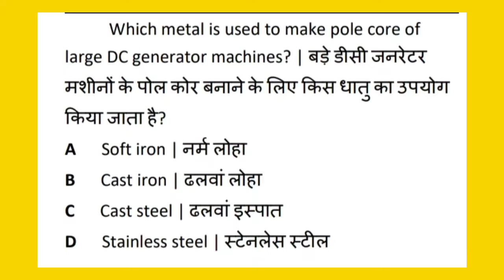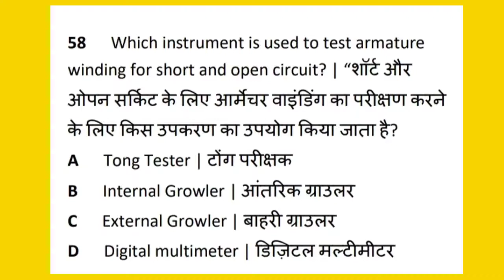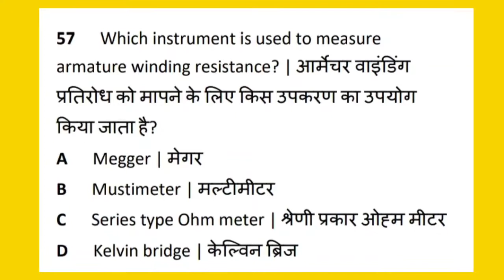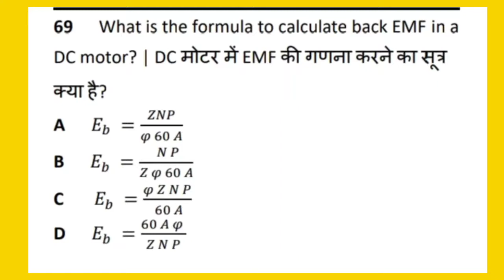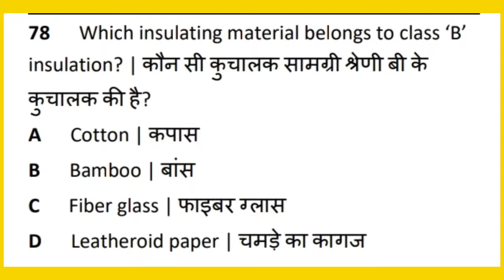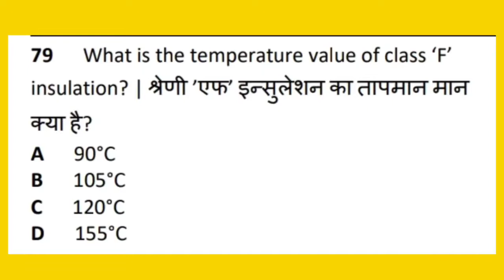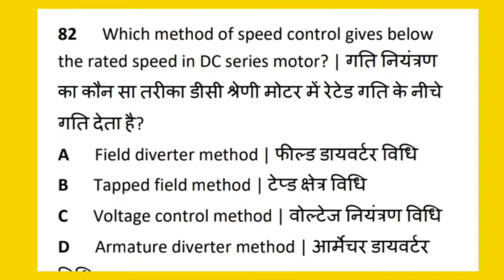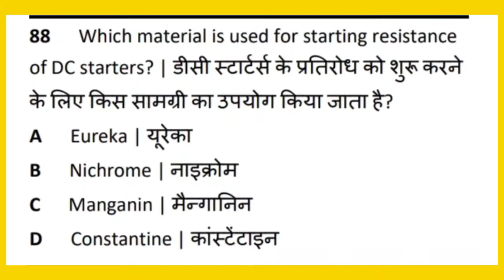15 February 2021